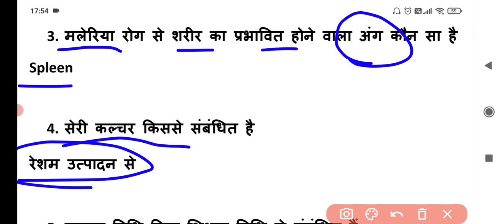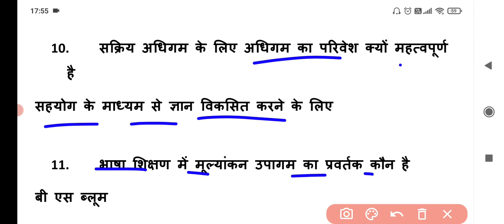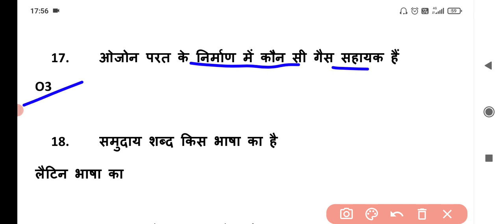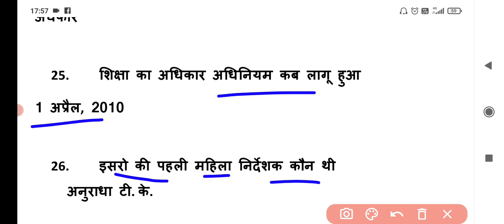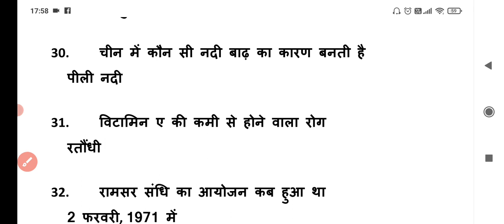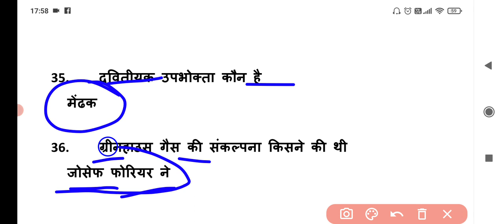Mptet 14 march 2nd shift | mptet varg 3 paper analysis | mp sanvida varg 3 paper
STUDY Quiz with NirmalaMptet 14 march 2nd shift | mptet varg 3 paper analysis | mp sanvida varg 3 paper | mptet 14 march exam paper | mp varg 3 2nd shift 14 march paper | mptet exam today analysis

byju's exam prep. teaching,
varg 3 ki exam,
mp varg 3 exam date 2020,
mp varg 3 exam date 2021,
mptet varg 3 exam date 2020,
mp tet varg 3 new exam date,
mp tet varg 3 exam date 2021,
mp tet varg 3 ki exam date,
mp tet grade 3 exam date,
mp varg 3 new exam date,
mp varg 3 ki exam date,
mptet varg 3 new exam date,
mp varg 3 exam,
mp varg 3 practice set,
mp varg 3 ke paper,
mptet varg 3 practice set,
mptet varg 3 practice set pdf,
mp samvida shikshak varg 3 exam date,
mp samvida shikshak varg 3 mock test,
mp samvida shikshak varg 3 ki exam date,
mptet exam 2022,
quiz scan,
easy pariksha,
kargil defense academy ujjain,
yes academy,
paras free education,
mptet exam 2022 syllabus,
mptet exam 2022 admit card,
mptet 2022 exam date,
mptet exam date 2022 varg 3,
mptet exam date 2022 in hindi,
concept classes,
soft study,
adarsh ias academy,
nitin sir education,
mp tet exam 2022 date,
mptet exam date 2022,
mp tet exam 2022 admit card,
mp tet exam 2022 kab hoga,
mp tet exam 2022 notification,
uptet exam 2022,
mp iq,
tez education,
exam pool,
mptet online study with dk,
uptet exam 2022 news,
uptet exam 2022 kab hai,
uptet exam 2022 admit card,
uptet exam 2022 result,
uptet exam 2022 new update,
mp tet varg 3 solved paper,
mp tet varg 3 exam,
mp tet varg 3 pdf,
mp varg 3 ka paper,
online study with dk,
maths4u
running fitness club,
gurujii world exam study,
the winners Institute,
mp varg 3 paper date,
mptet varg 3 exam date latest news,
Royal study,
di gupta online video for govt exam,